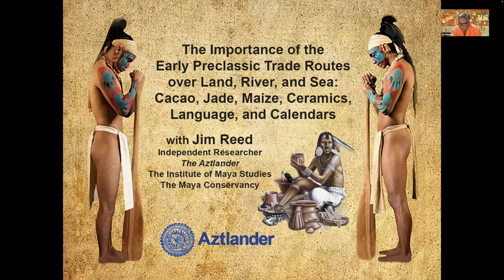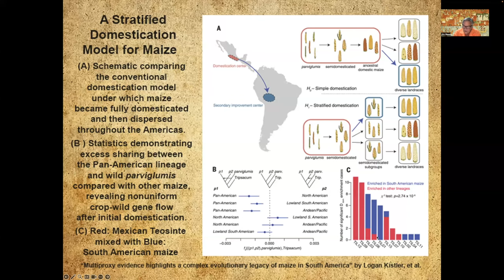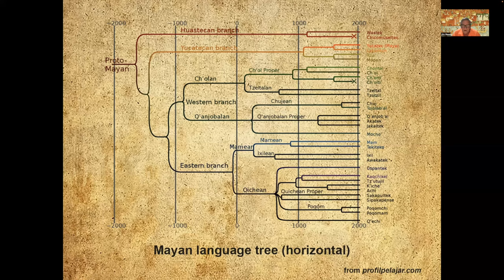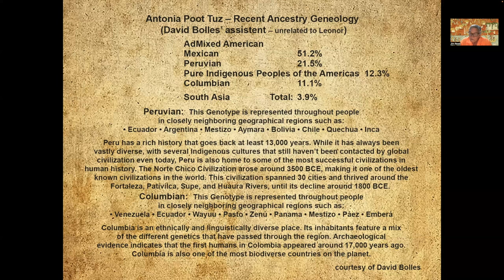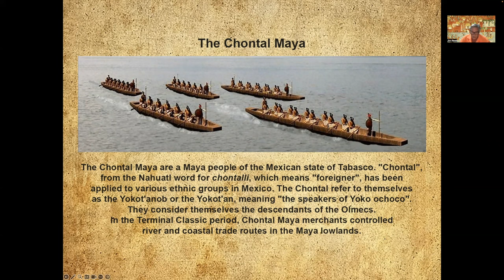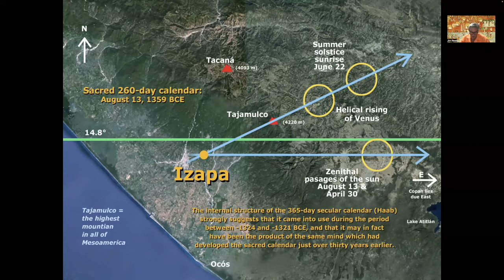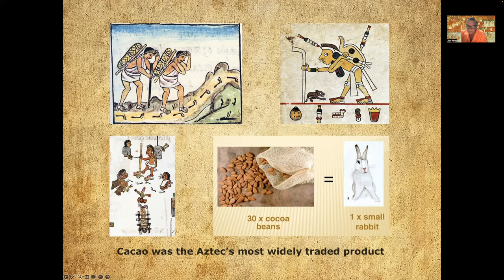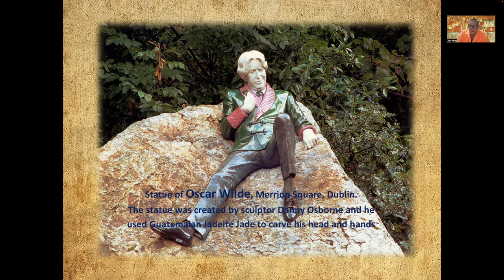The Importance of the Early Preclassic Trade Routes over Land, River, and Sea, with Jim Reed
I honor the ancient sea-merchants, who traveled back and forth from the Ecuadorian Pacific coast of South America, following the migrating turtles, to the El Salvadorian, Guatemalan, and Soconusco coasts of Mesoamerica. I honor the ancient land-merchants who traded products, and shared the new and evolving ideas about their spiritual and ceremonial inhabitants, along with intense observations of the skies above them. I honor the Olmec and Maya royalty who spurred on this whole cultural evolution with their desires to consume the best cacao and wear the most precious jade. I have incorporated a lot of new information covering the early domestication of maize, cacao, ceramics, language, and genetic studies that reveal a very complex past of very early cultural interaction between northern South America and Mesoamerica, with contributions from Nicholas Hopkins, Joel Gunn, David Bolles, Richard Thornton, Jaime Awe, and many more. This video is completely re-recorded from the original live presentation. Enjoy!

Joel Gunn says: “Fantastic presentation!  I slept better last night after seeing your coverage of the maritime Maya. Thanks for everything, jade and chocolate too.” Kari Noren says: “Your presentation was a treasure trove of very interesting information. The trade routes between Ecuador and the Maya world, the info about the raft journeys to the Marquesas, the info about David Bolles wife's DNA, were all very interesting among many other info tracks you offered. The info on “Why Izapa is where it’s at”, and the spread of the 260-day sacred calendar was a real hit. Fantastic maps and graphics!”